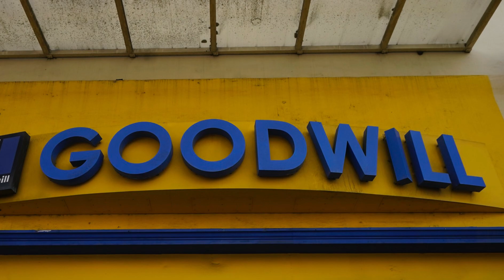A Quiet Place : Day One- Movie Review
A Quiet Place : Day one

These events take place the day the aliens invade earth .

We follow Sam , who was taking a day trip into New York City . She and her trusty cat Frodo, are trying to stay alive and stay quiet . But who can you trust  and is there any hope of survival?

So , I had this issue after the first film which I did like . I question when I saw the trailer to the last sequel and even when I saw this trailer … do we really need another one ?

The acting is great , we have some really good ínstense scenes in the beginning.  There is something in the movie that you will need to really suspend your disbelief… but you will know when you see it .

The alien design is nothing special and glad they were hidden most of the time . This movie didn’t change my life and I thought the movie was fine .. and best of all it’s not a long movie .

If you’re a fan I’d see it matinee .

Review by MiketheMoviemisfit
Edited by MiketheMoviemisfit